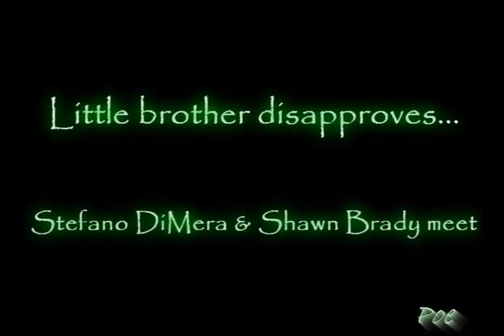Santo & Colleen: Act IV, July 11th, 2007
Installment IV of the Santo and Colleen Love story. Little brother Shawn disapproves.